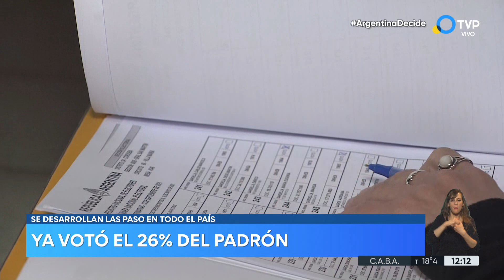Se vota en Córdoba con casi tres millones de personas habilitadas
La provincia que renueva 9 Diputados y 3 Senadores, desarrolla con normalidad las elecciones Primarias. Ya sufragagó en el país el 26% de las personas habilitadas.